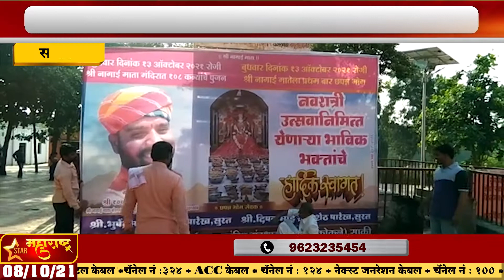साक्री-नागाई माता मंदिर भक्तांसाठी खुले